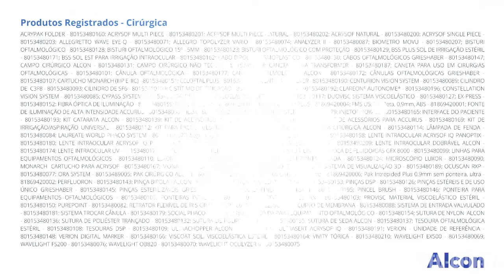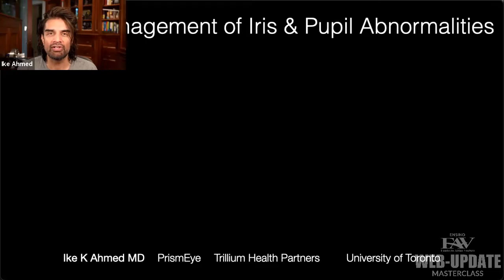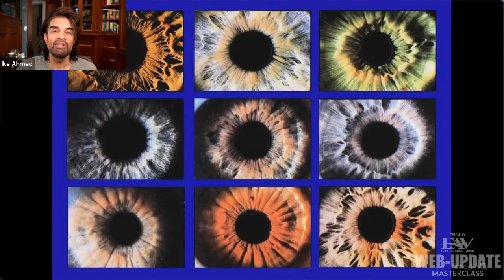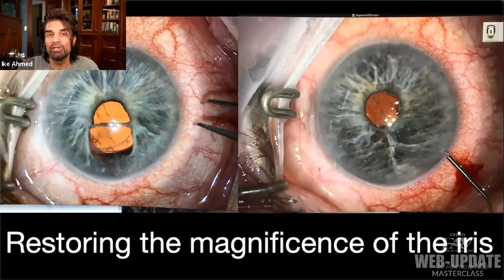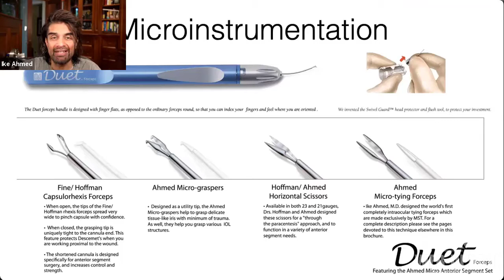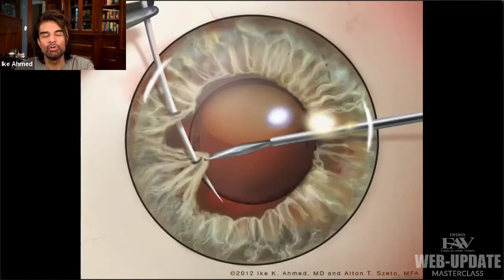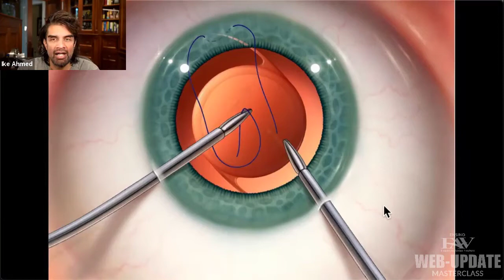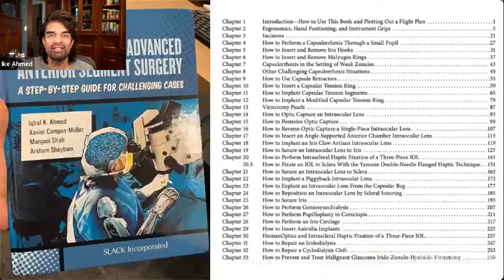Challenging Cases in Cataract Surgery: Treating Iris Defects | Dr. Ike Ahmed | Ensino FAV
O Web-Update surgiu uma semana após as recomendações de isolamento   social devido ao Covid-19.   Nesse momento, viu-se a oportunidade dos  médicos se dedicarem ainda mais  ao ensino e à troca de experiência,  algo tão frequente e que faz parte  dos valores da FAV e do HOPE.   Liderado por Dra Camila Ventura e Dr Michel Bittencourt, com o auxílio   da tecnologia, eles decidiram alargar as fronteiras e encurtar   distâncias, fundando o Web-Update.   Este canal conta com palestrantes  nacionais e internacionais, alcançando  toda comunidade oftalmológica  nacional e os colegas que residem fora do  Brasil.